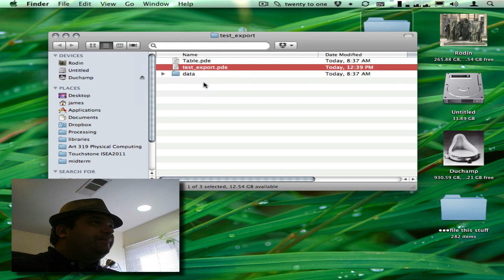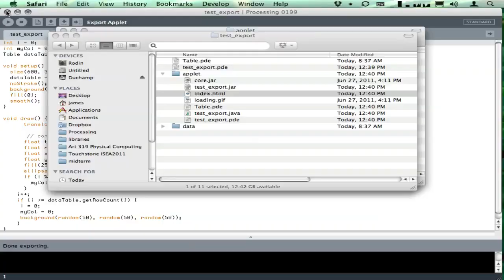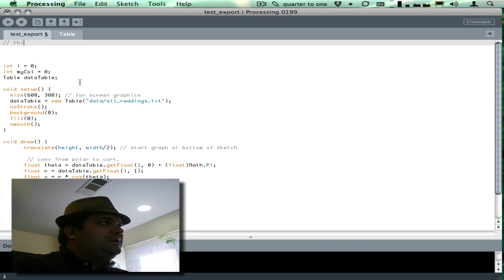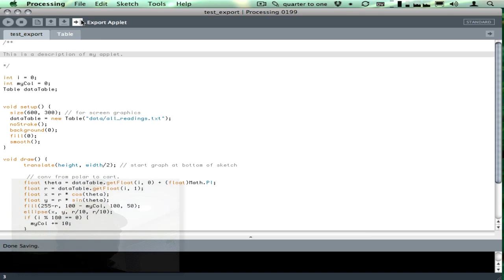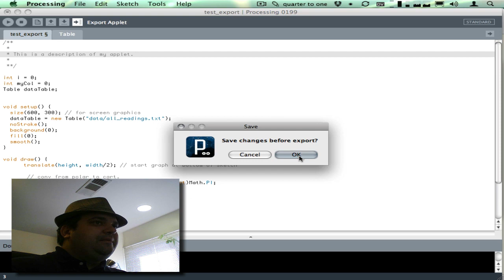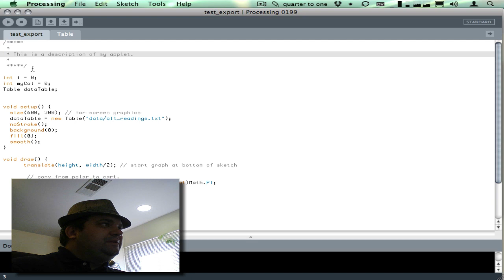Export Applets and Applications with Processing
Export Processing code to applets or applications in this brief tutorial. Now that you have writing something interesting in processing or downloaded that awesome source code, learn how to export it to an application that you can share with other people.